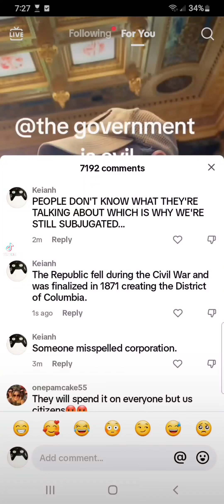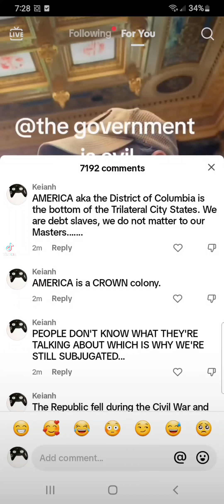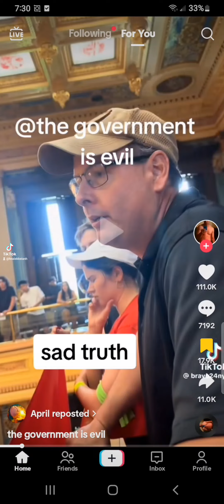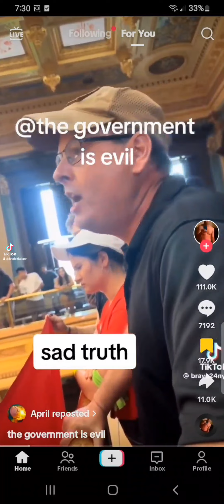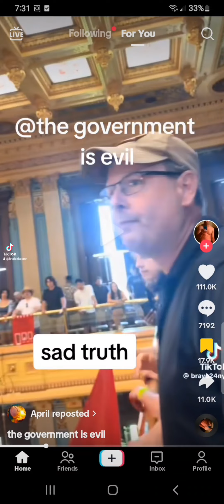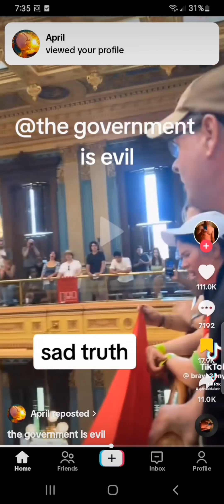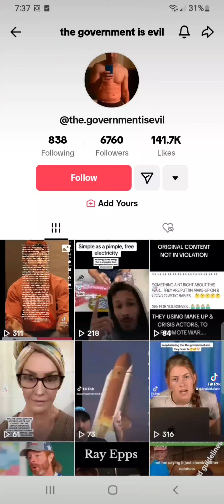FOR THE SNAKES, BY THE SNAKES